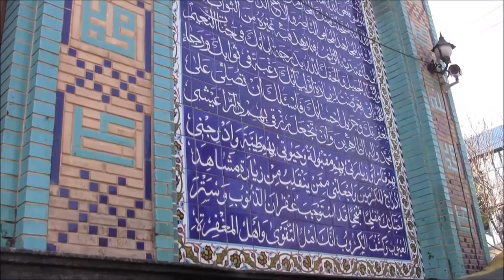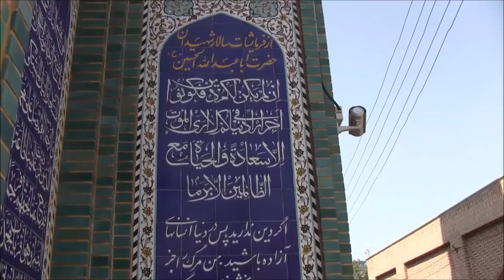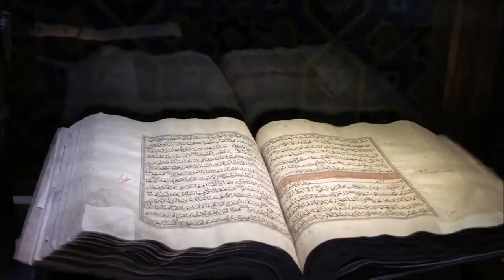Ardabil Artawila, A Holy Place (Sheikh Safi's Complex)- Iran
Ardabil was the capital of Azarbaijan, but later was soon superseded by Tabriz. In 1220 AD it was destroyed by the Mongols. Ardabil is best known as the birthplace of the eminent religious leader Sheik Safi od-Din (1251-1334) from whom the Safavid dynasty was descended. Sheikh Safi was the founder of a sufi order and monastery in Ardabil, the prime mover of Iranian culture during the 15-16th century and the center of the theocratic community of Dervish Brotherhood. Ismail, a descendent of Sheikh Safi and who was later crowned as the Shah of Persia in Tabriz (1501), was himself a member of this order. In 1510 he defeated the Khan and conquered Baghdad. The decision to uphold Shiism might be interpreted as an extreme endeavor to prevent the Iranian nation from becoming absorbed by the west (Ottomans) and the east (Uzbeks). The town was occupied by the Turks in 1725 and the Russians in 1828. Its proficient library was taken to St. Petersburg by the Russians.